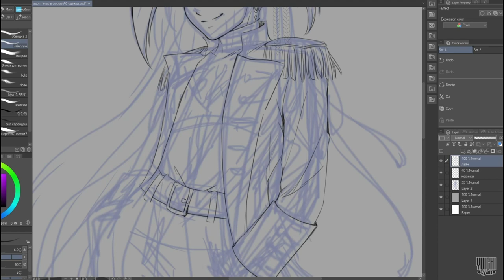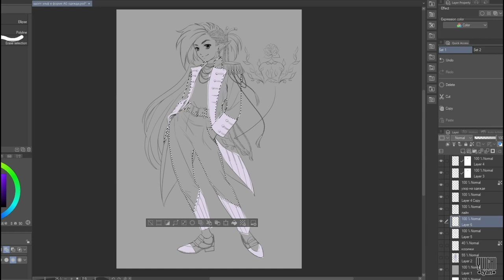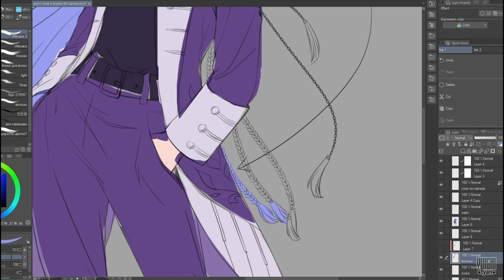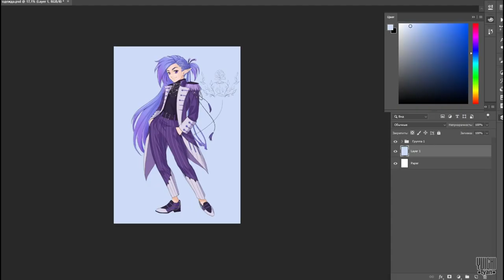Speedpaint adopt elf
Рисую адопт Эльфа

MY TOOLS:
♦ ClipStudio Paint Pro
♦ XP-Pen Deco Pro M

•My Links•
Заходите в мой паблик VK, там больше рисунков ^^